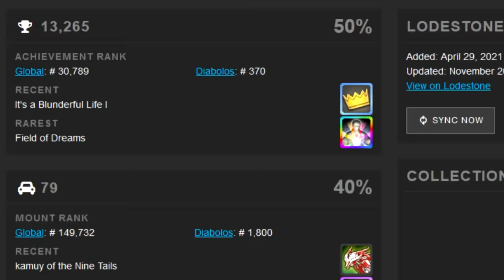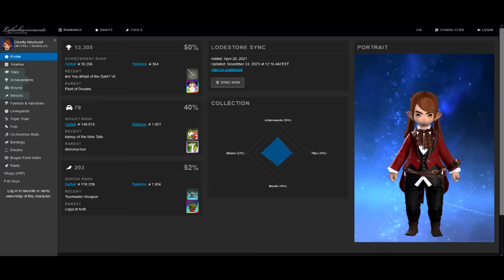Getting Every Achievement in Final Fantasy XIV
After over two years of achievement hunting in Final Fantasy XIV, this angry Lalafell is determined to get every last trophy. And now you can follow the journey as we take on every single task from A Realm Reborn to Endwalker and beyond!